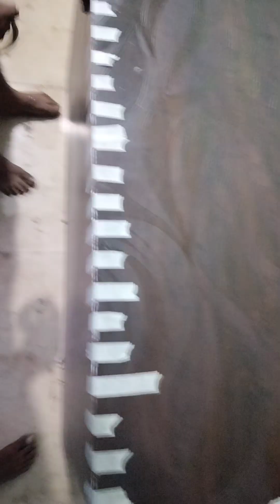sunmica fixing with Fevicol.